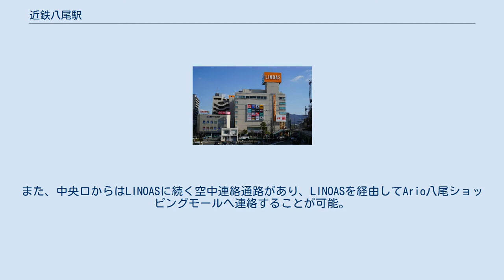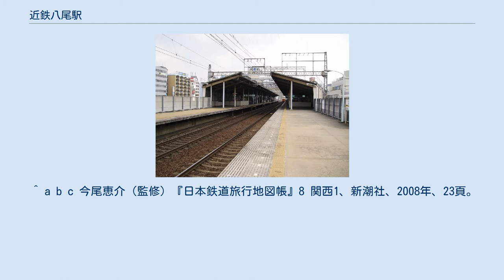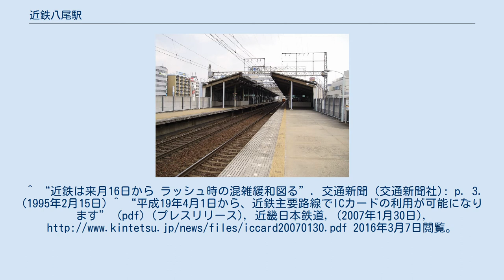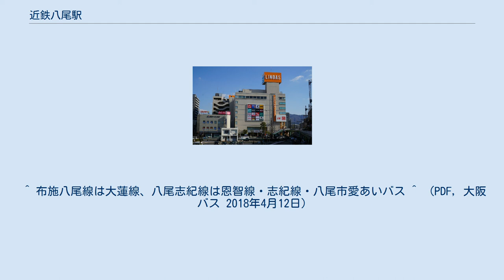近鉄八尾駅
構内（上りホーム上本町方から） 近鉄八尾駅（きんてつやおえき）は、大阪府八尾市北本町二丁目にある、近畿日本鉄道（近鉄）大阪線の駅である。
 相対式2面2線のホームを持つ高架駅。
改札口は中央口と西口の2ヶ所。
中央口の北側にバスターミナルがある。
また、中央口からはLINOASに続く空中連絡通路があり、LINOASを経由してArio八尾ショッピングモールへ連絡することが可能。
近鉄八尾駅の1階部分はショッピングセンターや飲食店街となっている。
 高安駅以西での準急の10両編成運転に対応できるよう、ホームは10両分の有効長が確保されている。
 2018年11月13日における1日乗降人員は37,867人である。
 八尾西武跡地にできたLINOAS ^ a b c d 曽根悟（監修）『週刊 歴史でめぐる鉄道全路線 大手私鉄』2号 近畿日本鉄道 1、朝日新聞出版〈週刊朝日百科〉、2010年8月22日、18-23頁。
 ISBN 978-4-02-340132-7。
 ^ a b 近畿日本鉄道株式会社『近畿日本鉄道 100年のあゆみ』近畿日本鉄道、2010年12月、678頁。
 ^ a b c 今尾恵介（監修）『日本鉄道旅行地図帳』8 関西1、新潮社、2008年、23頁。
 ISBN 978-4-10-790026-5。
 ^ 近畿日本鉄道株式会社『近畿日本鉄道 100年のあゆみ』近畿日本鉄道、2010年12月、378・870頁。
^ “近鉄は来月16日から ラッシュ時の混雑緩和図る”. 交通新聞 (交通新聞社): p. 3. (1995年2月15日) ^ “平成19年4月1日から、近鉄主要路線でICカードの利用が可能になります” (pdf) (プレスリリース), 近畿日本鉄道, (2007年1月30日), 2016年3月7日閲覧。
 ^ a b “駅の情報｜近鉄八尾”. 近畿日本鉄道. 2021年4月18日閲覧。
 ^ a b c 近鉄時刻表2018年3月17日ダイヤ変更号、p.70 - p.87 ^ a b 近鉄時刻表2018年3月17日ダイヤ変更号、p.124 - p.147・p.284 - p.306 ^ 駅別乗降人員 大阪線 - 近畿日本鉄道 ^ 八尾市統計書 ^ 大阪府統計年鑑（平成3年） (PDF) ^ 大阪府統計年鑑（平成5年） (PDF) ^ 大阪府統計年鑑（平成8年） (PDF) ^ 大阪府統計年鑑（平成11年） (PDF) ^ 大阪府統計年鑑（平成13年） (PDF) ^ 大阪府統計年鑑（平成16年） (PDF) ^ 大阪府統計年鑑（平成18年） (PDF) ^ 大阪府統計年鑑（平成21年） (PDF) ^ 大阪府統計年鑑（平成23年） (PDF) ^ 大阪府統計年鑑（平成25年） (PDF) ^ 大阪府統計年鑑（平成28年） (PDF) ^ 大阪府統計年鑑（令和元年） (PDF) ^ 【５月３１日】近鉄八尾駅前 志紀車庫前行きのりば変更について - 近鉄バス2014年5月23日 ^ “9月23日（月･祝） 市内路線バス 『八尾志紀線』 運行開始のお知らせ”. 大阪バス. 2020年1月1日閲覧。
 ^ 布施八尾線は大蓮線、八尾志紀線は恩智線・志紀線・八尾市愛あいバス ^  (PDF, 大阪バス 2018年4月12日)